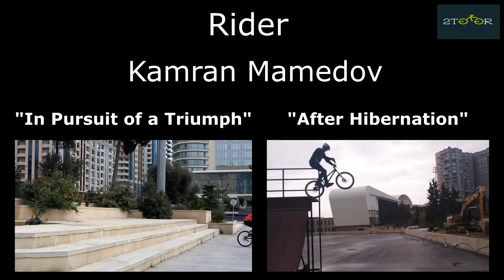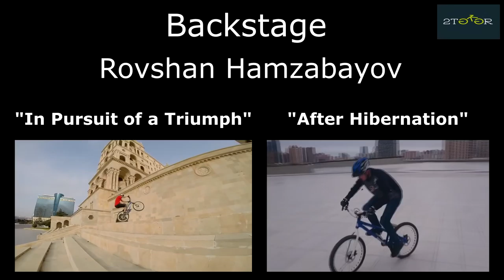Kamran Mamedov - "In Pursuit of Spring"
Видео было создано при поддержке магазина "2Teker"

Kamran Mamedov is first rider of Street Trial in Azerbaijan / Baku.